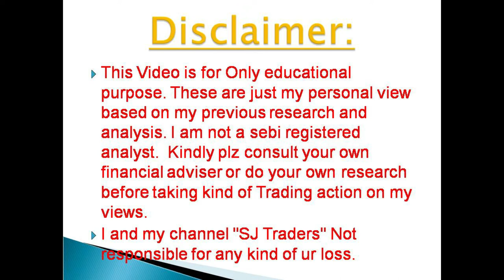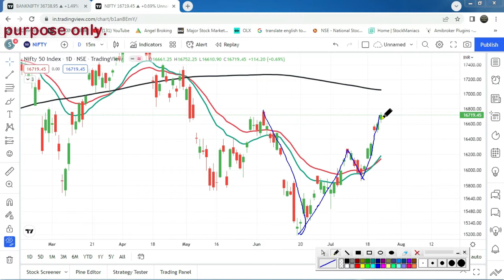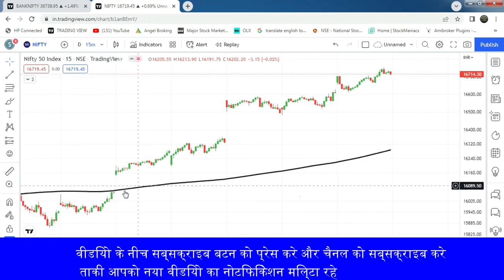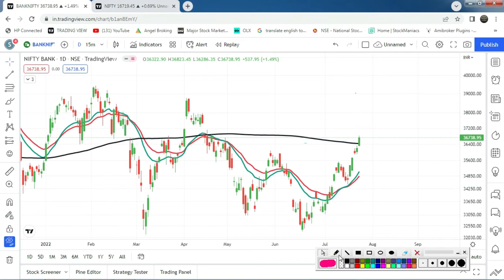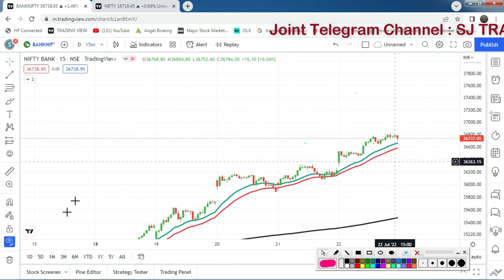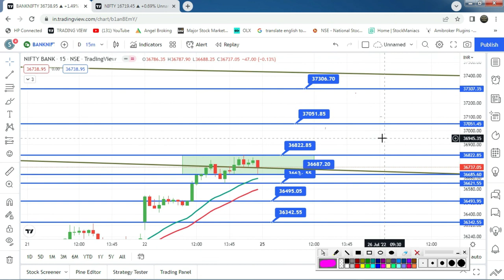Bank Nifty Prediction l Bank Nifty Analysis l Nifty Prediction l 25th July 2022 l SJ Traders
Nifty & Bank Nifty Prediction l  Bank Nifty & Nifty Analysis & Option Strategy  l Stock Analysis l 25th July 2022 l SJ Traders

2) नए डीमैट खाते के लिए नीचे लिंक खोलें (new Demat Account open link)

5) NIFTY, BANK NIFTY Option में हर रोज़ दिन के 2000 से लेके 20000 कमl कर देगी ये

 2) Search name in Teligrame SJTRADERS1

Topics Covered :-
Topics covered:
bank nifty options for tomorrow,
nifty tomorrow,
nifty prediction,
banknifty analysis,
CNBC LIVE,
sensex today live,
sensex,